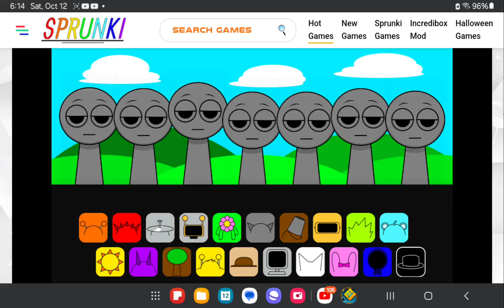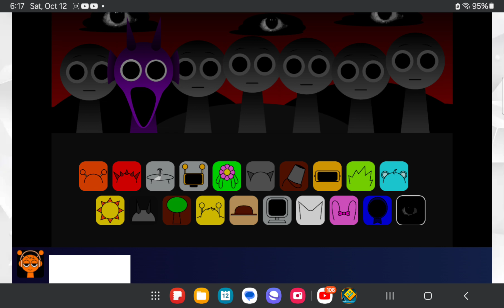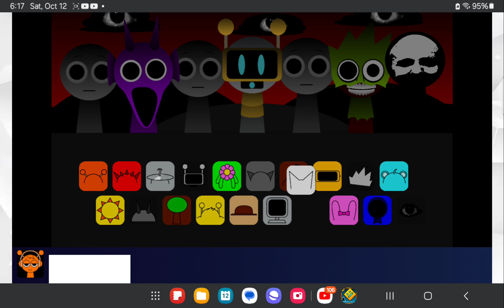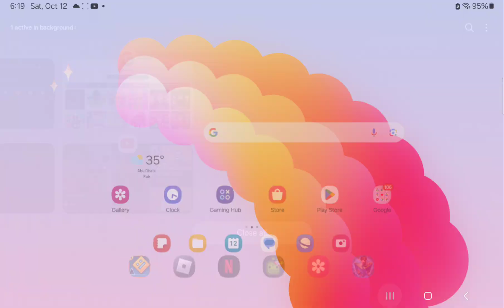what is this game